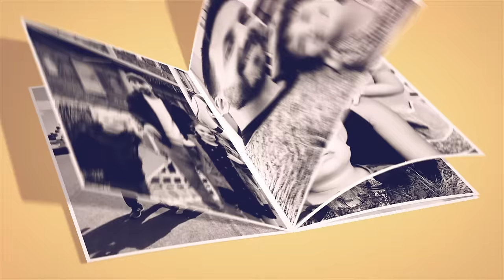Fiske CHALLENGE förloraren måste bada med kläder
Fiske CHALLENGE - Alma och Harry är på lag med varsin förälder och det laget som får flest fiskar på en timme vinner. Alma och pappa Axel ska hon meta med mask. Harry tycker synd om maskarna så han och mamma Joanna fiskar med majs. Alma är nyss hemkommen från kollo och berättar att hon lekt, badat och fått massa nya kompisar.
Familjen pratar om att många önskat en barnens bestämmer i 24 timmar som 250K special. Fortsätt ställa frågor till oss, andra kommentarer är givetvis också välkomna och glöm inte att trycka tumme upp eller ner så att vi vet vad du tycker om den här videon.